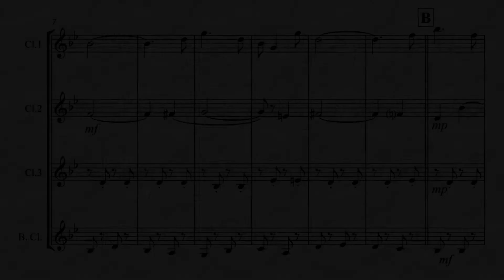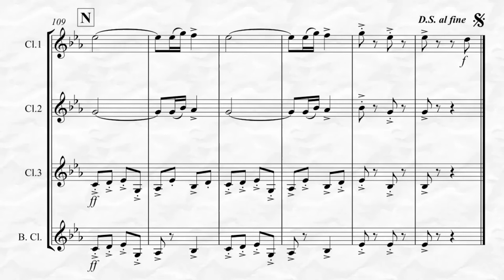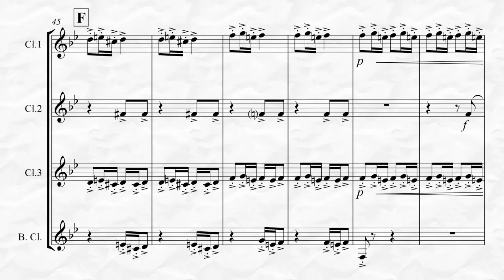Valdres March (for Clarinet Quartet)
Valdres March by Johannes Hanssen arranged for Clarinet Quartet. This an advanced intermediate to easier advanced arrangement of this very popular Norwegian March. To listen, view in its entirety and purchase please go